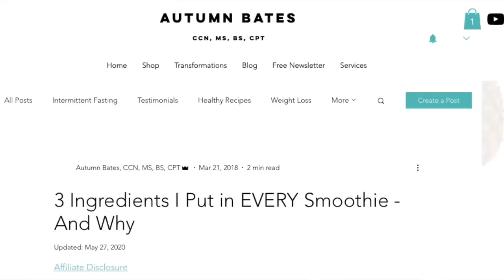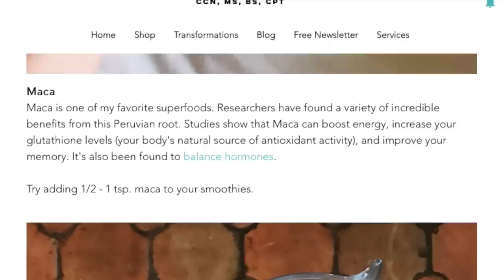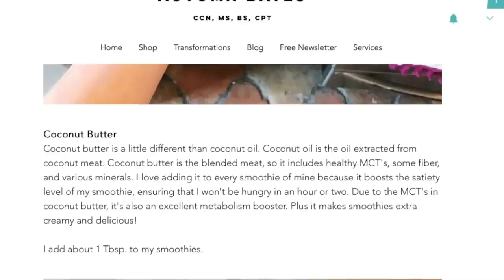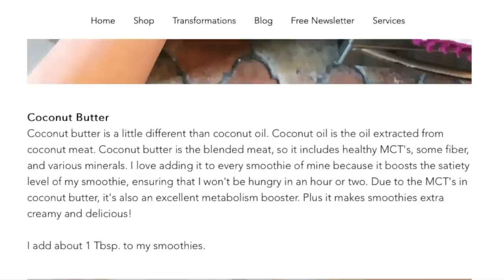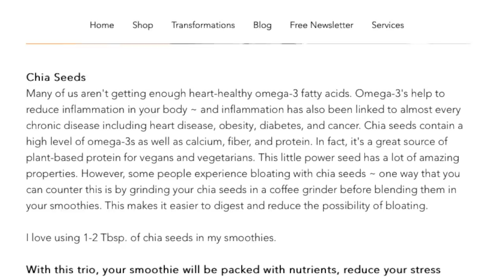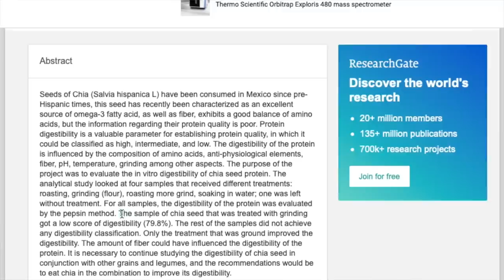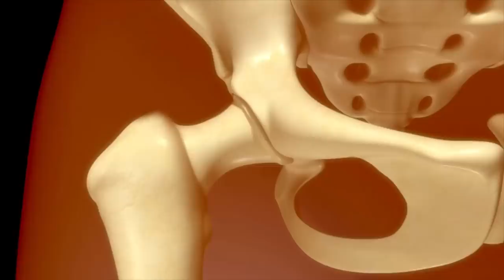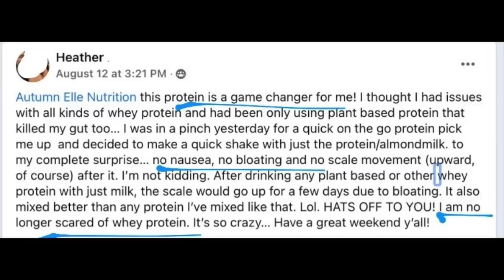uh oh... I was WRONG.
MY BRAND NEW PROTEIN POWDER!!👇🏻

Nearly 5 years ago, I wrote a blog post about smoothies… and boy was I wrong.